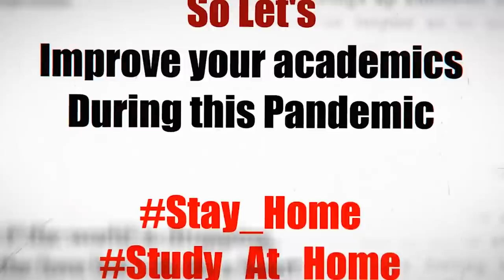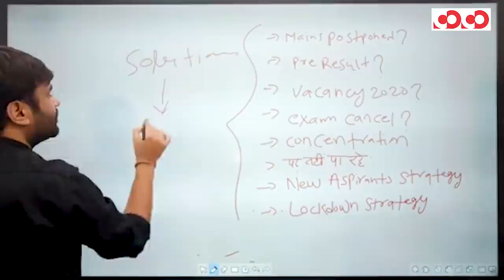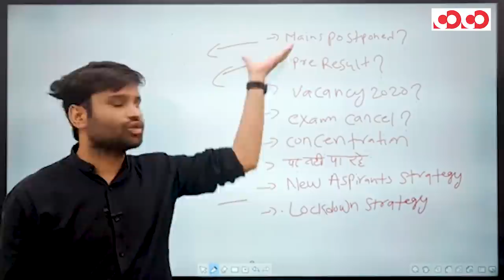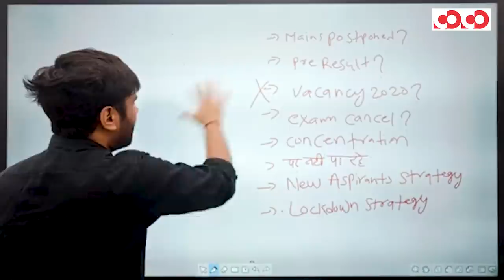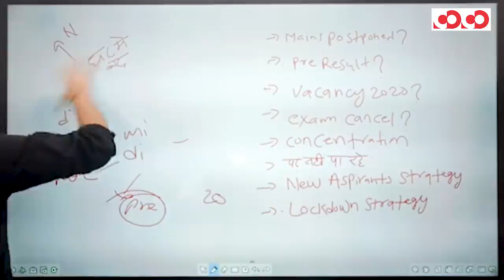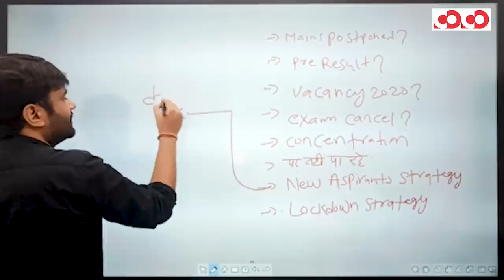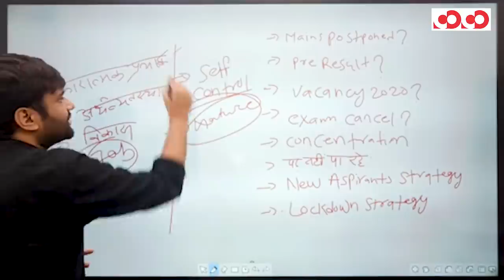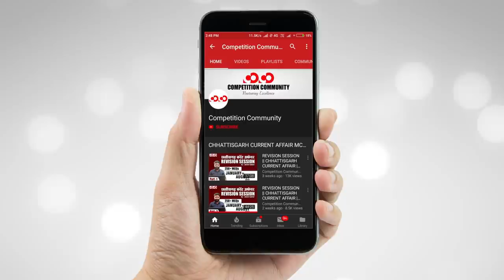2020 की सभी परीक्षाएं तय समय पर ही होंगी - Think Positive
✅ Topic created on Discussion Community